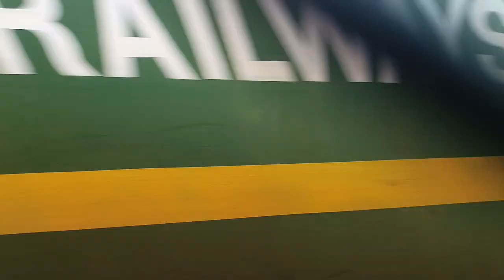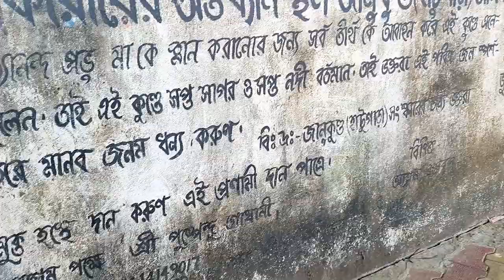NEW YEAR 2024 MINI TOUR 🏞️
HELLO BUDDY'S HOW ARE YOU ALL.

WELCOME BACK TO THE MY DESTINATION 😊😊🙏🙏